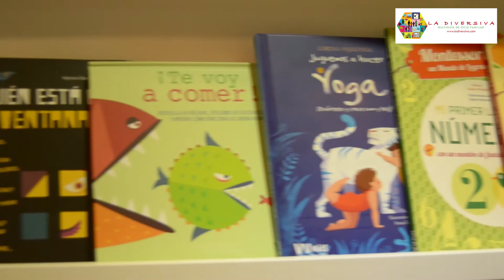Más de 500 juguetes creativos para niños de todas las edades en Mahatma Showroom Málaga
“Juguetes creativos para artistas de gran alma”. Así les gusta definir en Mahatma Showroom su amplísimo catálogo de juguetes originales para niños de todas las edades, a partir de 0 meses. Son distintos, educativos, no violentos, no sexistas y sobre todo creativos, su valor principal. Son en definitiva de esos que no salen en la tele ni en los catálogos de las grandes superficies.